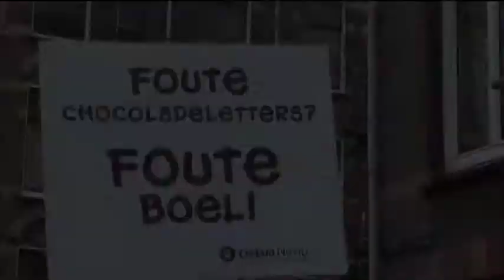4 Final trailer 02 09 2010